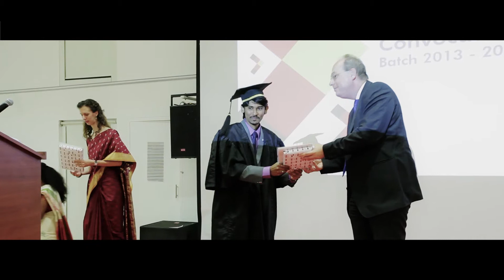IGTC PGPBA 2013_15 Convocation